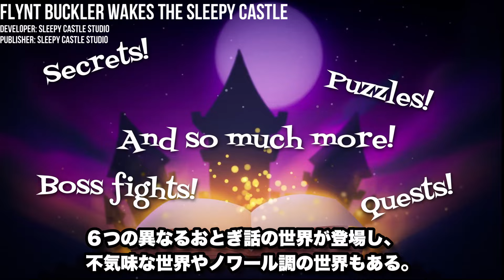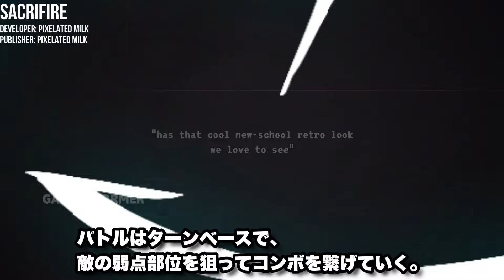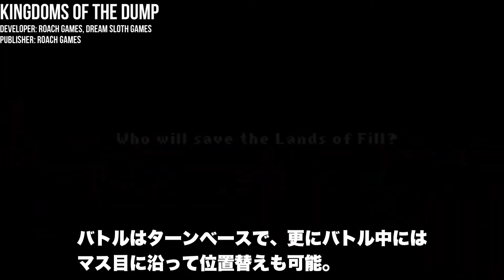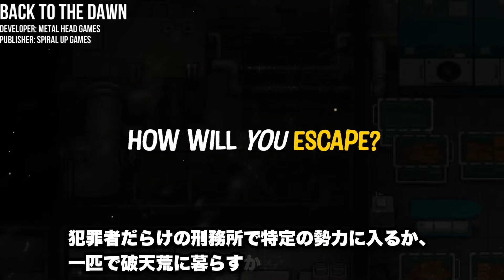【新作ゲーム】おすすめRPG ♯2【2023, 2024年以降】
これから発売予定のおすすめ新作（ロールプレイングゲーム）8本をご紹介。

RPGの最新情報や関連作はこちらで確認できます

【ジャンル別のおすすめ新作ゲームはこちら】

紹介したゲームの最新情報や詳細は各リンクから参照して下さい。
※公式トレーラーの映像を抜粋して引用しています
※開発中のゲームには変更が生じる可能性があります
※発売日は海外時間になっていることがあります

↓↓超大作からインディーゲームまで最新情報やゲームレビューはこちらから↓↓

【紹介したタイトル（動画内登場順）】
0:00 Game 1
Bloomtime A Different Story
Developer: Lazy Bear Games, Different Sense Games
Publisher: Twin SailsIntwractive

1:05 Game 2
Terra Memoria
Developer: La Moutarde
Publisher: Dear Villagers

2:11 Game 3
Flynt Buckler Wakes the Sleepy Castle
Developer: Sleepy Castle Studio
Publisher: Sleepy Castle Studio

3:13 Game 4
SacriFire
Developer: Pixelated Milk
Publisher: PIxelated Milk

4:15 Game 5
Fretless the Wrath of Riffson
Developer: Ritual Studios
Publisher: Playdigious Originals

5:18z Game 6
Kingdoms of the Dump
Developer: Roach Games, Dream Sloth Games
Publisher: Roach Games

6:28 Game 7
Broken Roads
Developer: Drop Bear Bytes
Publisher: Versus Evil

7:36 Game 8
Back to the Dawn ブレイク ザ アニマル プリズン
Developer: Metal Head Games
Publisher: Spiral Up Games